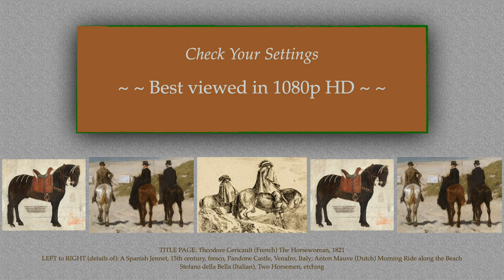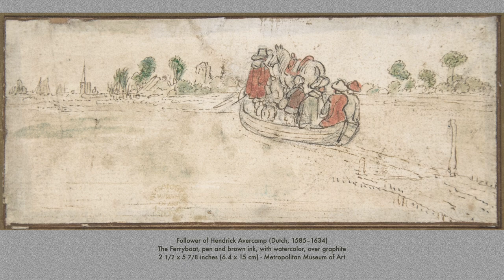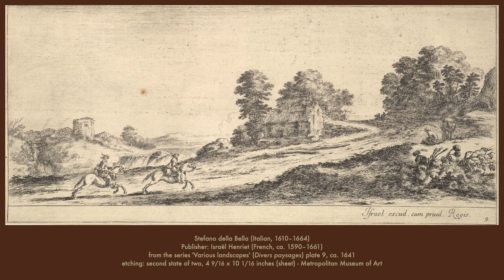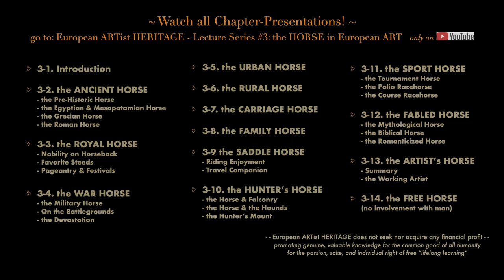3-9 the SADDLE HORSE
Equine Artwork focusing on horse-and-rider themes, revealing riding as a pastime, or the horse as a dependable, one-on-one travel companion.
A “Museum Visit” Exhibition - the images speak for themselves.
~ for best-quality viewing, watch in 1080p HD ~

The HORSE in European ART - EAH Lecture Series #3
Chapter 9 of 14 Chapter-Topics:
 3-1   Introduction
 3-2   the Ancient Horse
 3-3   the Royal Horse
 3-4   the War Horse
 3-5   the Urban Work Horse
 3-6   the Rural Work Horse
 3-7   the Carriage Horse
 3-8   the Family Horse
 3-9   the Saddle Horse
 3-10 the Hunter’s Horse
 3-11 the Sport Horse
 3-12 the Fabled Horse
 3-13 the Artist’s Horse
 3-14 the Free Horse